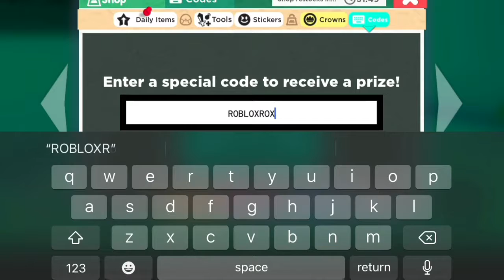Terrible singing noob/murder mystery 2(meme)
Hey guys I hope you enjoyed the video make sure to like and subscribe to show your support to the channel thanks for watching the video and I will see you guys later bye 👋